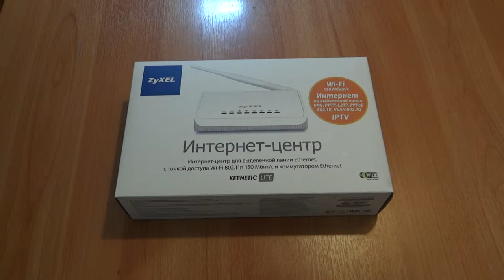Unpacking Zyxel Keenetic Lite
Распаковка маршрутизатора Wi-Fi Zyxel Keenetic Lite купленного в магазине МВидео со скидкой в 50%.